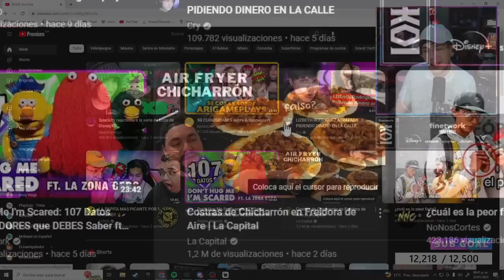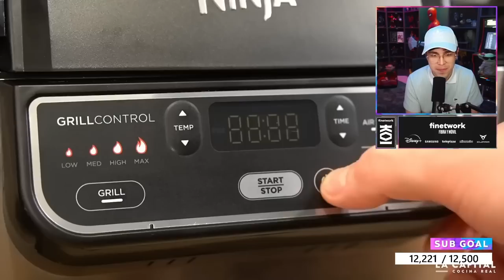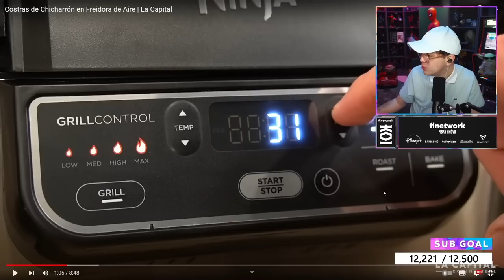JUANSGUARNIZO REACCIONA A LA CAPITAL Costras de Chicharrón en Freidora de Aire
Costras de Chicharrón en Freidora de Aire | La Capital